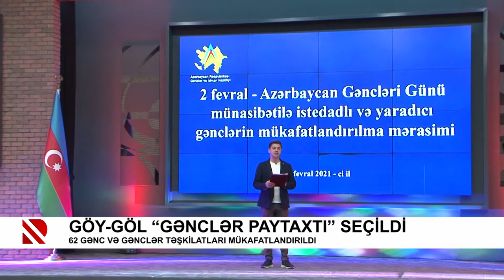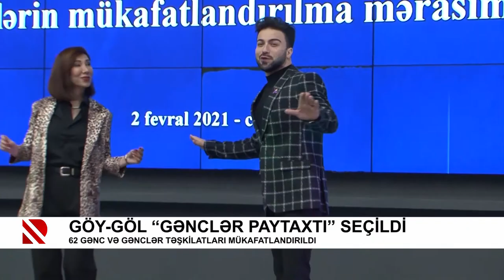Göy-göl “Gənclər Paytaxtı” seçildi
62 gənc və gənclər təşkilatları mükafatlandırıldı